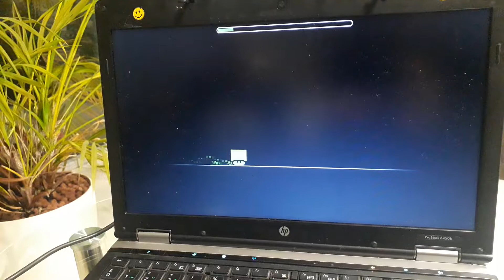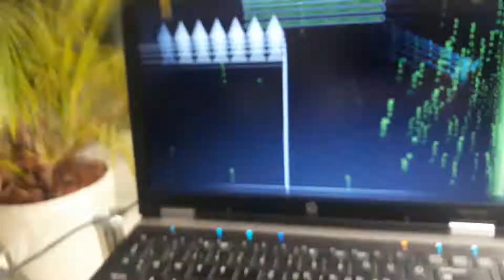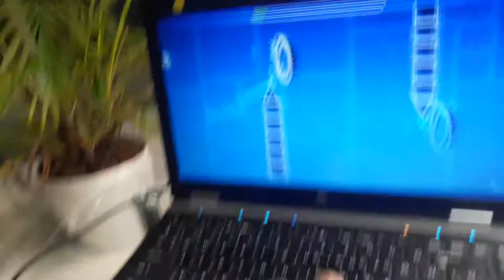By hommany GG UFO SPAM CHallenge